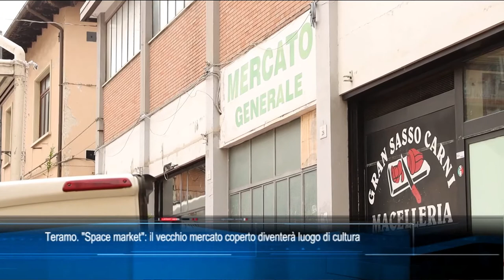TgSei edizione delle 14 di martedì 27 aprile 2021